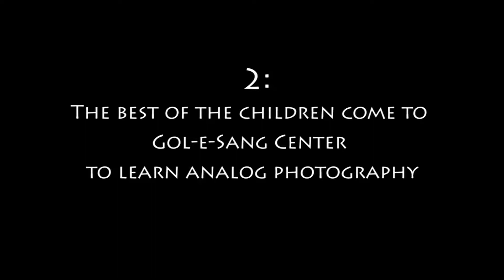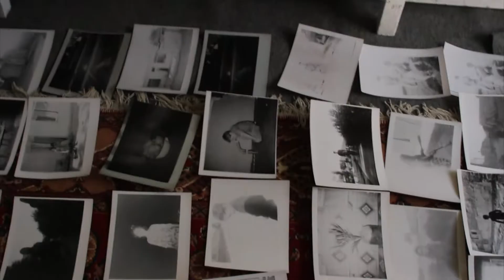Analog photography & Darkroom